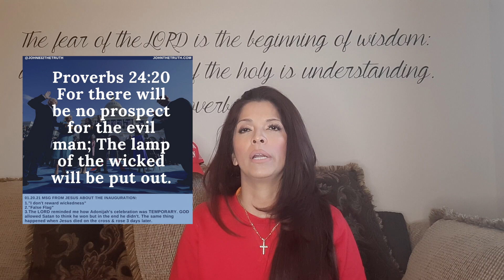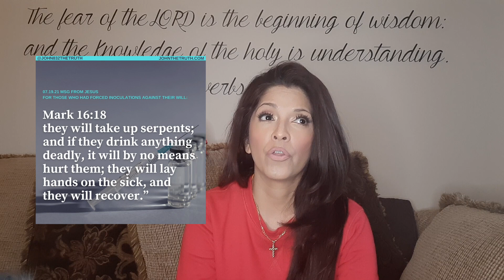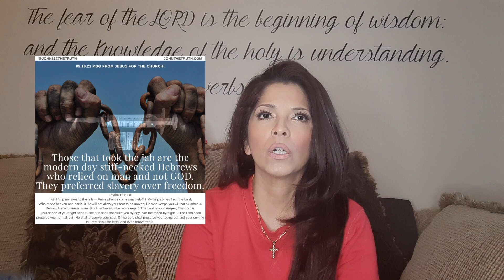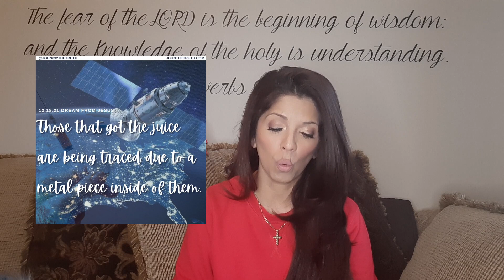Jan2022 Msg from JESUS:Time of the comeback; Victory,Checkmate,"TAPS", Collapse of the Wicked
Please visit and follow .
instagram: @john832thetruthsetsyoufree (new account as of Jan 2024)